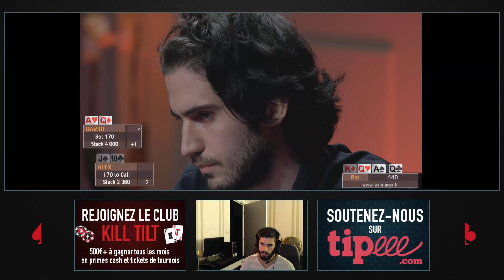Alexandre Luneau fait une lecture de jeu incroyable sur Davidi Kitai!!!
KillTilt Poker Cette lecture d'Alexandre Luneau sur Davidi Kitai est absolument incroyable, et restera gravée comme un Hero Fold hallucinant dans l'histoire du Poker français!